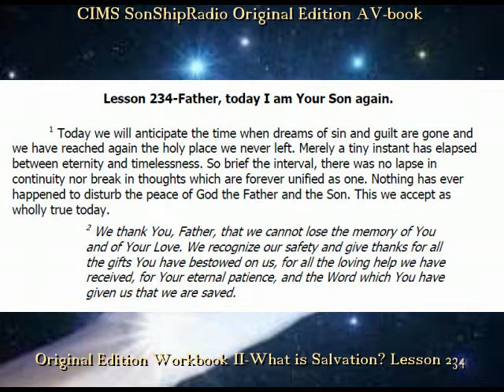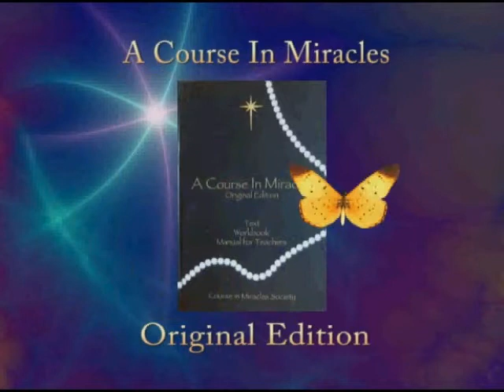234 Wkbk Part2 WhatIsSalvation